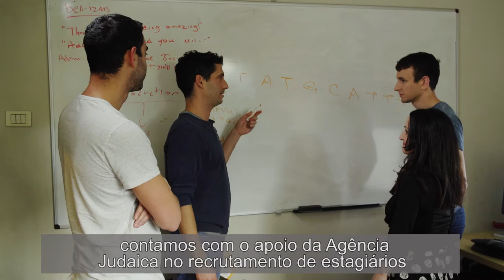A Agência Judaica para Israel – Alia e Hi-Tech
A Agência Judaica é conhecida por ajudar os judeus a imigrar para Israel. Mas e quanto a ajudar os judeus a se integrar no mercado de trabalho israelense? Empregadores israelenses e olim podem encontrar um mundo de oportunidades